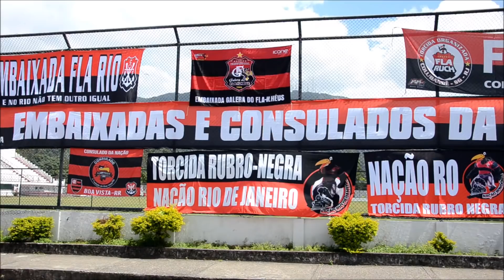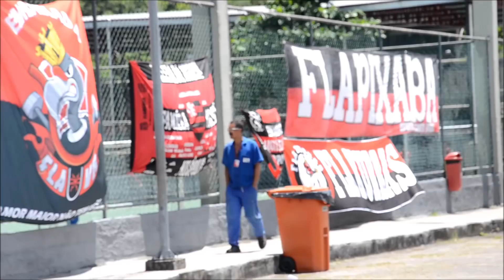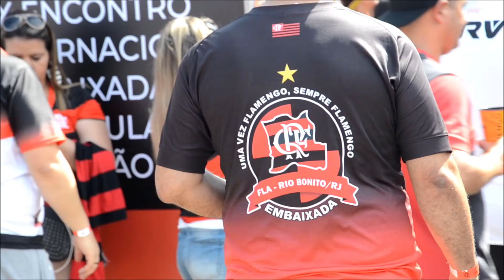Festa Rubro-Negra na Gávea! O amor ao Flamengo de toda parte do Brasil!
Baixe Grátis o ONEFOOTBALL para ANDROID e IOS!!

▬▬▬▬▬▬▬★ SEJA SÓCIO TORCEDOR ★▬▬▬▬▬▬▬

➤Ganhe brindes e experiências exclusivas
➤Faça parte do programa Nação Rubro-Negra

▬▬▬▬▬▬▬▬▬▬▬★ Rede Sociais ★▬▬▬▬▬▬▬▬▬▬

▬▬▬▬▬▬▬▬▬▬▬★ IMPORTANTE ★▬▬▬▬▬▬▬▬▬▬

Para quem gosta de sorteios de brindes, sigam a Princesa no instagram.